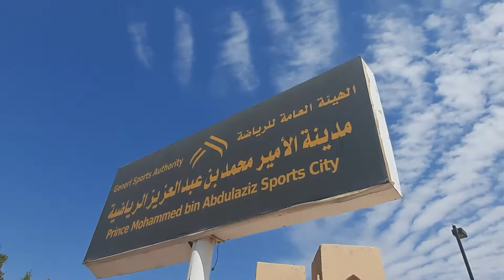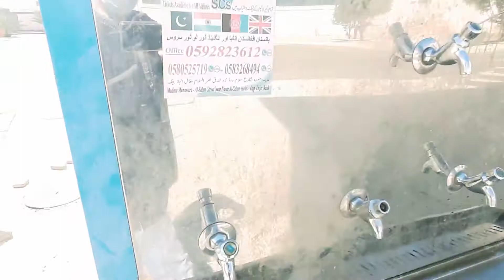Jalan Ke mAsjid Di TempaT Kerja Yang Baru Di Al Aziziah Kota Madinah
Lokasi Madinah